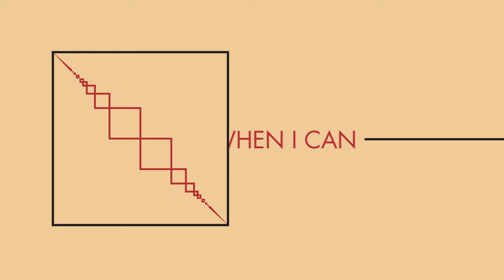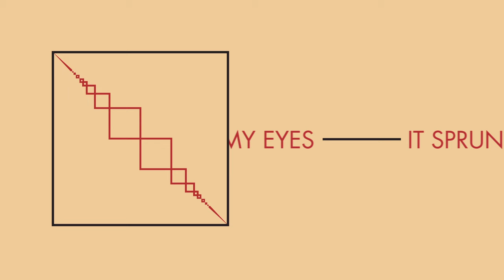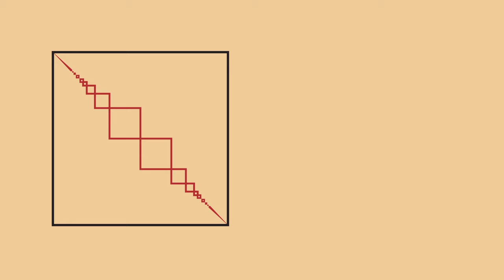New Order - Everything's Gone Green (Official Lyric Video)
Official lyric video for New Order's third single 'Everything's Gone Green'

Originally released in December 1981, a month after their debut album Movement